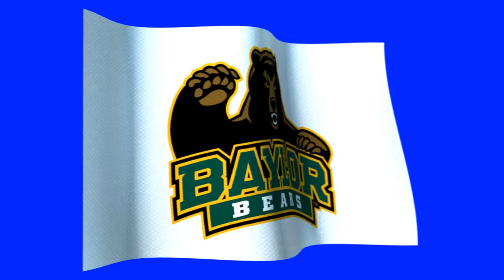realistic flag Baylor Bears chroma